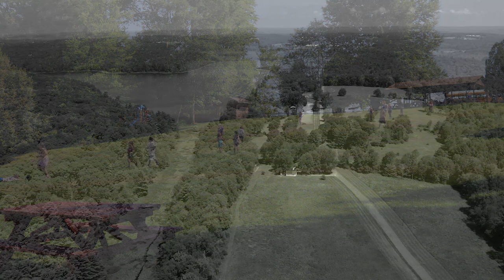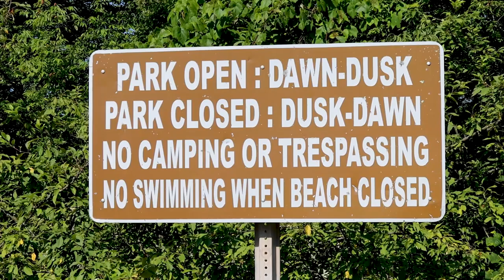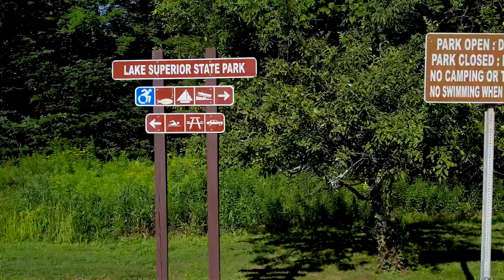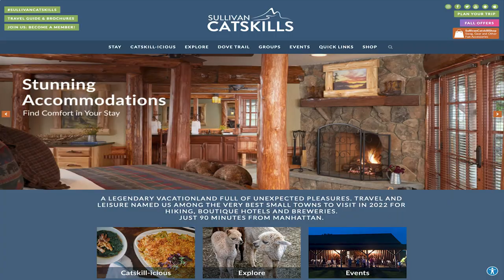Escape to Lake Superior State Park: A Nature Lover's Dream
Lake Superior State Park is located in rural Sullivan County in the Catskill Mountains. The park offers paddle boats, row boats, swimming, hiking, pavilions, and lots of open space.  In the Fall, the park has areas designated for bow hunting.  During the winter, cross country skiing, snowshoeing, and sleigh rides are all permitted within the park.  Fishing is also permitted year round with a valid fishing license.  Although gas powered motors are not allowed on Lake Superior, electric motors are permitted on the lake.

This segment is supported in part by the Sullivan Catskills Visitor's Association and for more information on all of the activities to do in Sullivan County, visit SullivanCatskills.com.